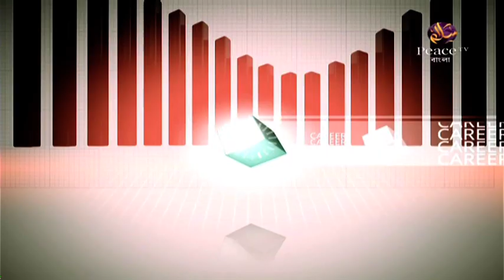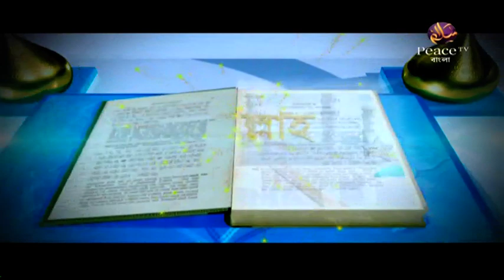6. Career Guidance – Dr Zakir Naik